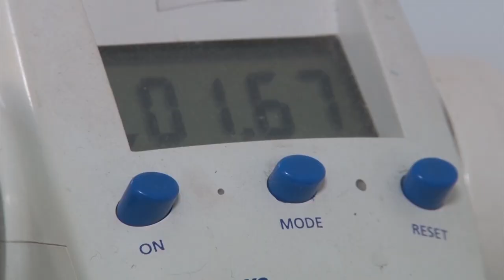Como produzir aipim - Rio Grande Rural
O aipim é um cultivo completo. Dele utilizamos tanto a parte aérea na alimentação animal, como a raiz que proporciona pratos muito saborosos e até a rama é utilizada para a produção da próxima safra. Em São José do Sul, produtores estão contentes com a qualidade do produto. E o trabalho da Emater/RS-Ascar, com a classificação é fundamental para um produto de qualidade.

Programa #974